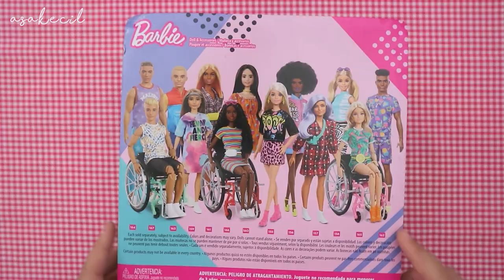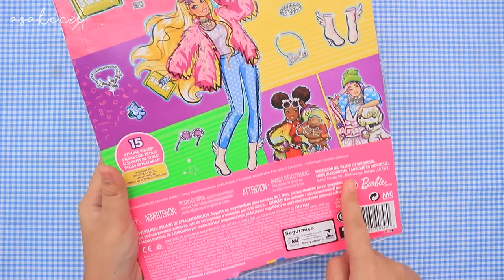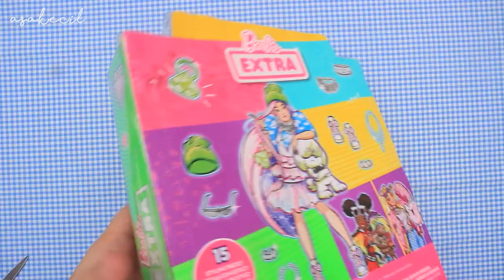Beli Barbie 2 juta! Unboxing dan Review Barbie EXTRA Indonesia | Asakecil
Guys Barbie Extra udah dijual di Indo ya sama Mattel, kalian bisa beli di sini dan